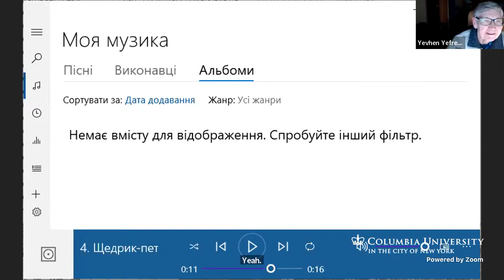The Enduring Resonance of Carol of the Bells: Ukrainian Origins and Musical Contexts (11/30/22)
Please join the Ukrainian Studies Program at the Harriman Institute for The Enduring Resonance of Carol of the Bells: Ukrainian Origins and Musical Contexts.

In honor of the centennial celebration of the first performance of Mykola Leontovych's "Shchedryk" (known to most Americans as "Carol of the Bells") in North America at New York City's Carnegie Hall, this panel will explore the historical context of the composed song, the tour that brought it to the United States, and its legacy as a cultural treasure of the United States and Ukraine. Panelists Maria Sonevytsky, with contributions from Prof. Yevhen Yefremov, will discuss the folk music that inspired Leontovych's composition; Marika Kuzma will offer background on Ukrainian choral history and its place within the context of Western European repertoires; Leah Batstone will outline the early modernist milieu of Leontovych and other composers in his sphere; and Tina Peresunko will provide a short history of the Ukrainian Republic Capella tour and the global response to its singers. Mark Andryczyk (Harriman Institute) will moderate. Cosponsored by Institute Leontovych and the Ukrainian Contemporary Music Festival.